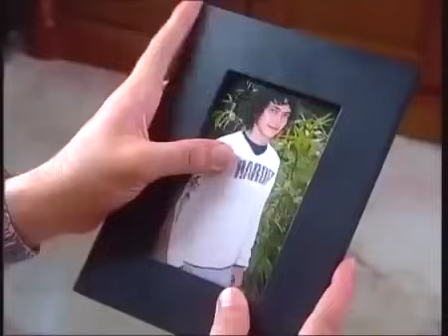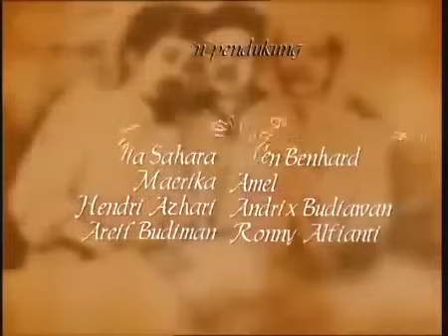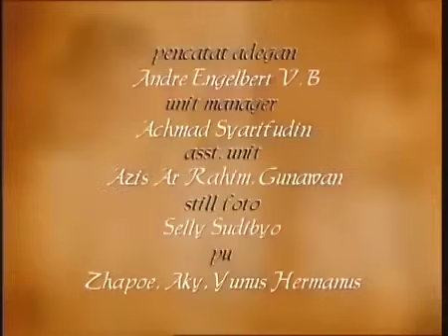FTV Hidayah Ayah, Maaf Aku Bukan Anak Haram